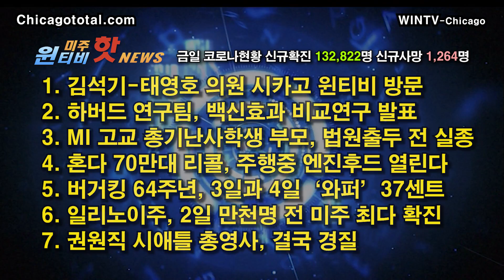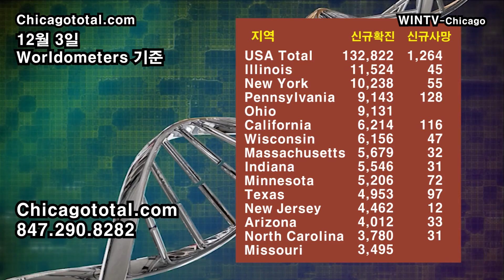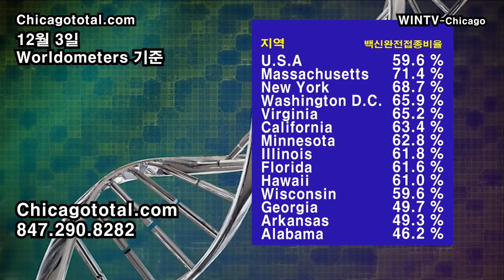[하버드 연구팀, 백신효과 비교연구 발표][12월3일 윈티비(WinTV)미주핫뉴스]—버거킹 64주년, 3일과 4일 ‘와퍼’ 37센트-일리노이주, 2일 만천명 전 미주 최다 확진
1. 김석기·태영호 의원 시카고 윈티비 방문
     -재외선거 독려 및 재외동포 의견 청취위해…
2. 하버드 연구팀, 백신효과 비교연구 발표
3. MI 고교 총기난사학생 부모, 법원출두 전 실종
4. 혼다 70만대 리콜, 주행중 엔진후드 열린다
5. 버거킹 64주년, 3일과 4일 ‘와퍼’ 37센트
6. 일리노이주, 2일 만천명 전 미주 최다 확진
7. 권원직 시애틀 총영사, 결국 경질